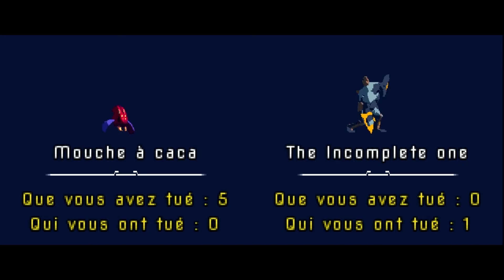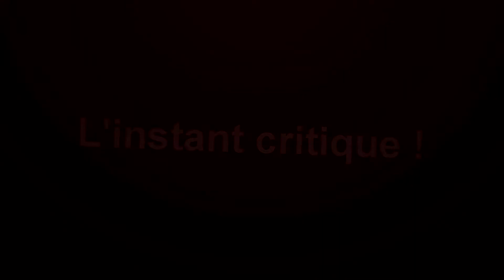Présentation Dead Cells (Motion Twin)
Tekhamon vous invite aujourd’hui à le suivre pour faire la découverte de Dead Cells, jeu indé Rogue-like aux graphismes pixels en 2D, développé par Motion Twin et disponible sur Steam en early access depuis le 10 mai 2017.

    Résumé :

    Explorez un château tentaculaire en perpétuel mouvement… à supposer que vous soyez capable d’en battre les gardiens!
    Pas de checkpoint. Tuer, mourir, apprendre. Recommencer.

Une exploration infinie à la sauce Metroidvania vous attend grâce à une génération procédurale des pièces à chaque résurrection.

Un jeu d’action/plate-forme qui vous tiendra en haleine, un vrai petit bijou.